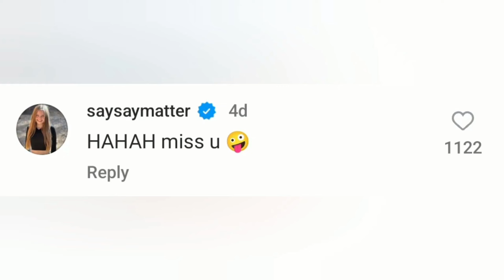Salish Matter REVEALS that she misses Nidal with proof 😍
salish matter
salish matter and nidal announced being official
nalish
salish and nidal are dating with proof
jordan matter
salish and nidal kiss
jordan matter salish
nidal and salish
salish matter channel
nidal wonder
nidal and salish kiss
jordan matter nidal
nidal wonder official
jordan matter latest video review
jordan matter song
salish matter crush
salish matter youtube channel
salish matter boyfriend
nidal girlfriend